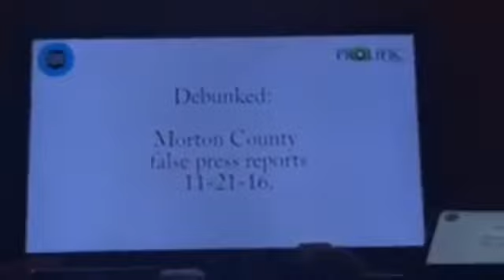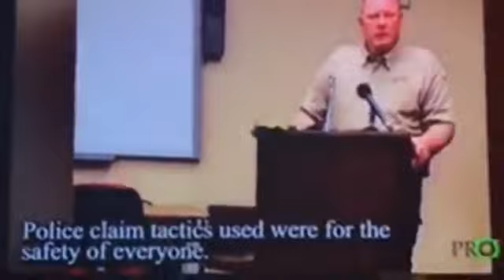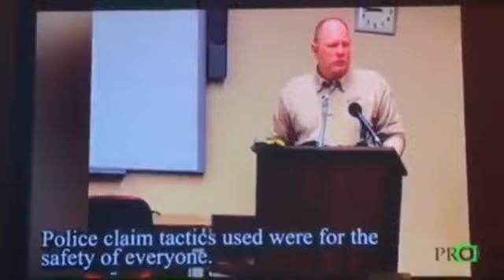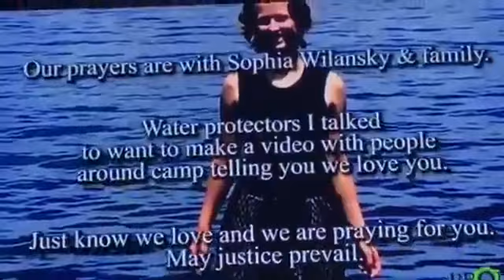SR Prolific the rapper 12 05 16